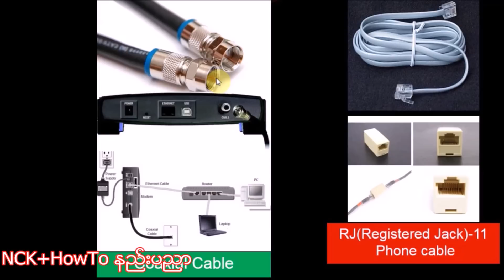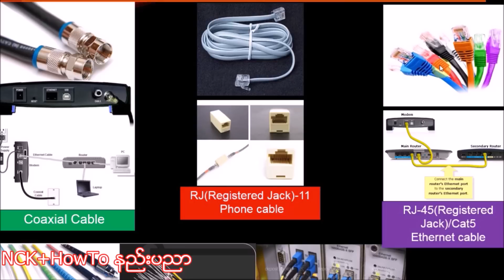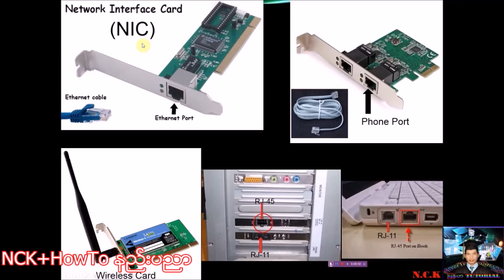The Basic of computer Networking/ internet cables & NIC part 2/10(Myanmar)